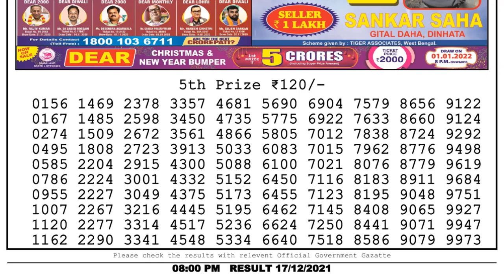Lottery Sambad Result 8pm 17.12.21 Nagaland State Lottery Result